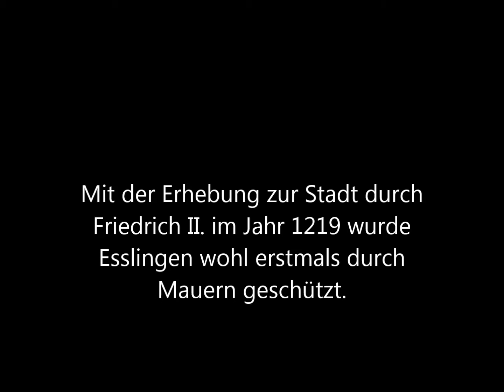Esslinger Burg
Vom Kanonenbuckel zur Linken hat man einen Überblick über die ganze Anlage. Zwischen Kanonenbuckel und Pulverturm befindet sich ein Apothekergarten mit Brunnen und Sonnenuhr.